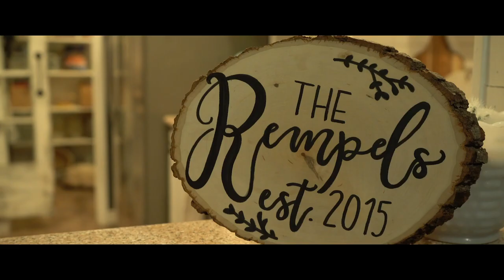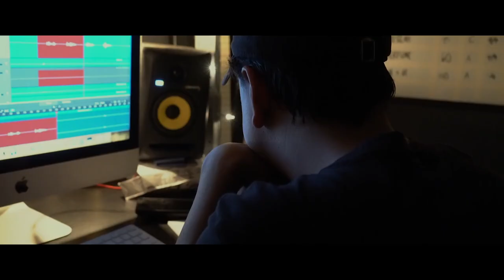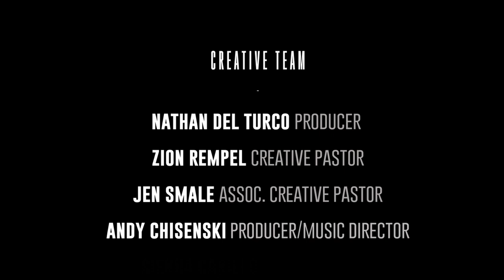29:11 Worship - Marble and Mortar (Documentary)